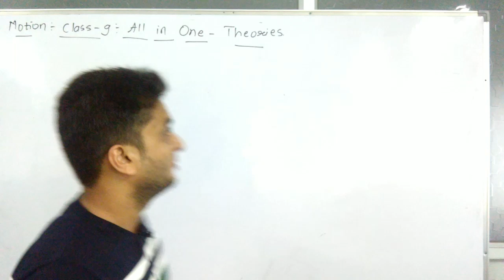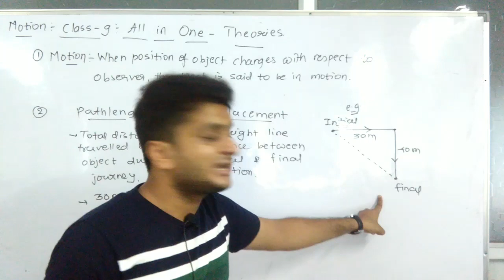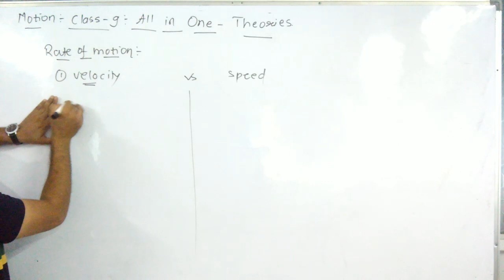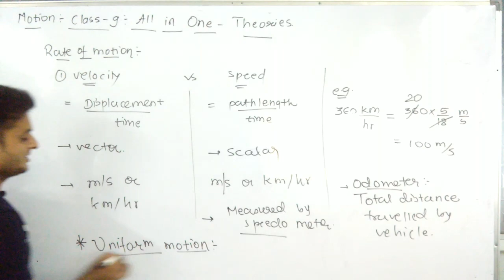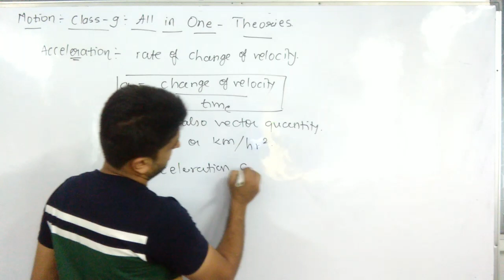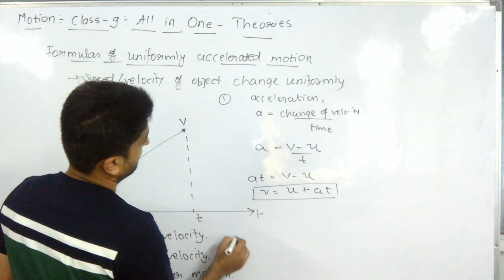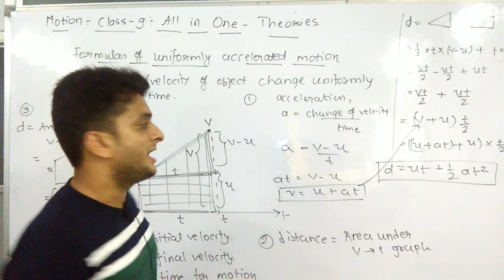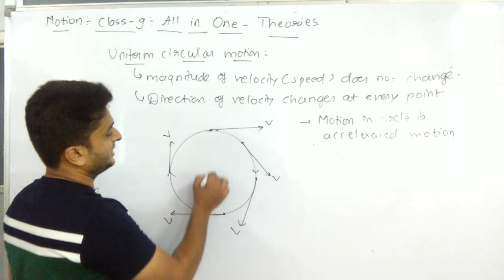Motion || Quick Revision of Chapter || Science || Class 9